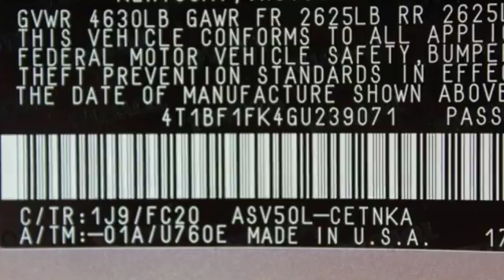Used 2016 Toyota Camry Spring TX, TX GU239071P - SOLD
Year: 2016
Make: Toyota
Model: Camry
Trim: LE
Engine: 4 Cyl. 2.5 L
Transmission: Automatic
Color: Silver
Mileage: 33536
Stock #: GU239071P
VIN: 4T1BF1FK4GU239071

Address:
20400 Interstate 45 North